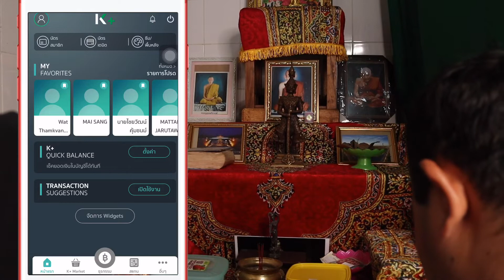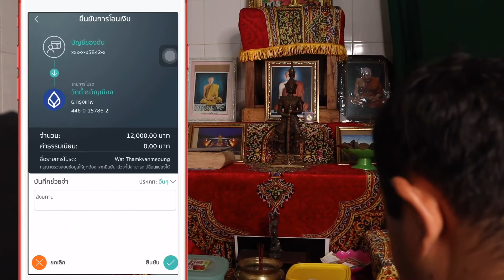អនុមោទនា វេរលុយចូលរួមធ្វើសង្ឃទាន 12000 បាត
ឆាណែល ស្តេចចក្រ
Channel Sdach Chakk

ប្រសិនបើចង់ឱ្យបានផលលើសពីការប៉ងទុក
មុនសូត្រ គួរអរាធនាសីល 5 សិន ដើម្បីឱ្យខ្លួនបរិសុទ្ធ ជាបុគ្គលមានសីលតាមច្បាប់ធម្មជាតិ
តាំងចិត្តឱ្យហ្នឹង ហើយសូត្រ

សម្បចិតឆាមិ នាសង្សិមោ ព្រហ្មា ច មហាទេវា
សព្វេយក្ខា បរាយន្តិ ព្រហ្មា ច មហាទេវា អភិលាភា ភវន្តុ មេ
មហាបុញ្ញោ មហាលាភោ ភវន្តុមេ
មិតេពាហុហតិ ពុទ្ធមអឧ នមោពុទ្ធាយ
វិរទយោ វិរគោនាយំ វិរហិង្សា វិរទាសី វិរទាសា
វិរឥត្ថិយោ ពុទ្ធស្ស មានី មាម ពុទ្ធស្ស ស្វាហោម
សម្បតិច្ឆាមិ ពែងៗ ពា ៗ ហា ៗ ឬ ៗ (2)